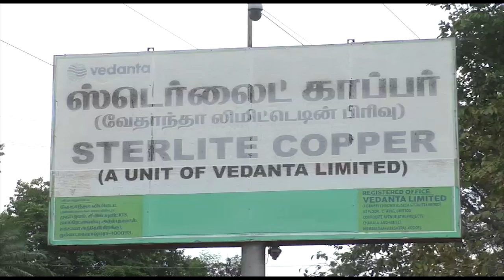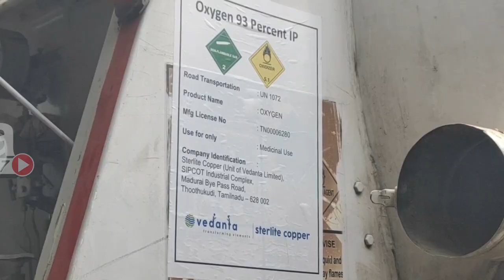ஸ்டெர்லைட் ஆலையில் ஆக்சிஜன் விநியோகம் தொடங்கியது! Oxygen in Sterlite Thoothukudi nba 24x7